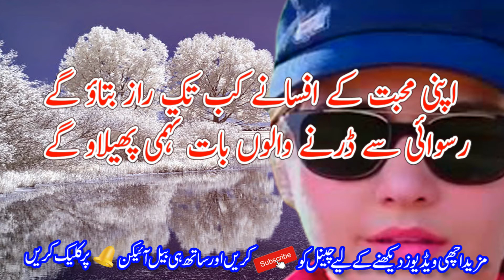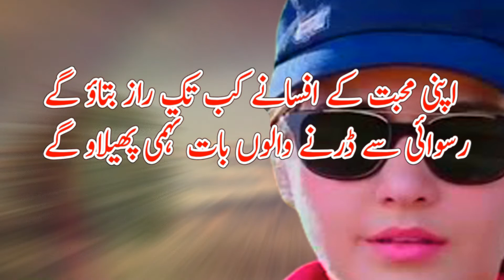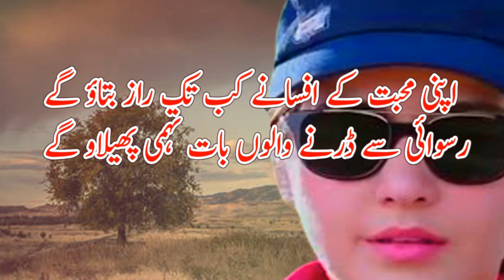Heart touching poetry || urdu poetry || love shayari || New poetry